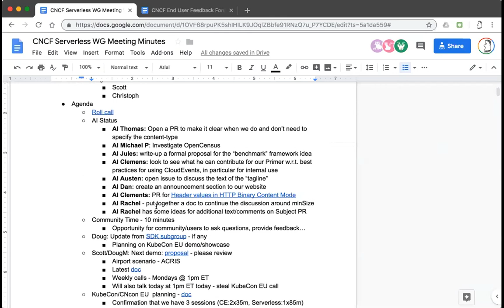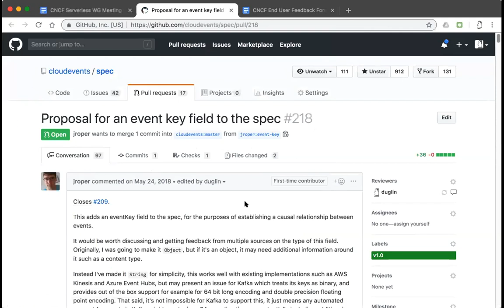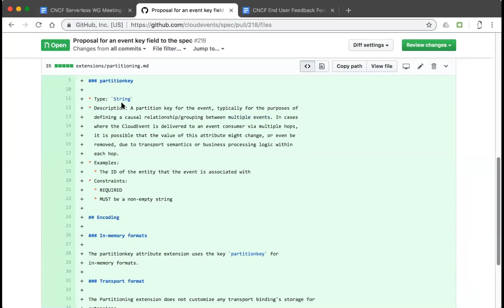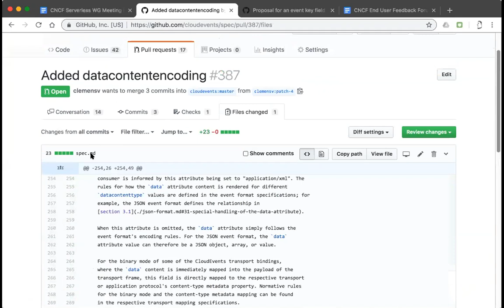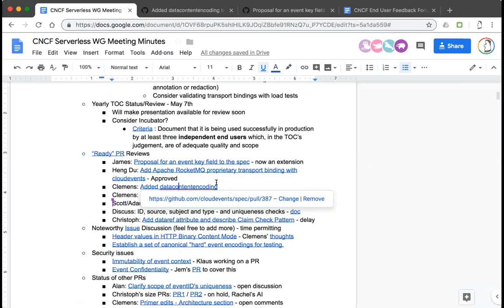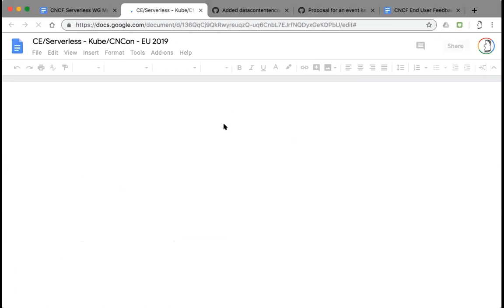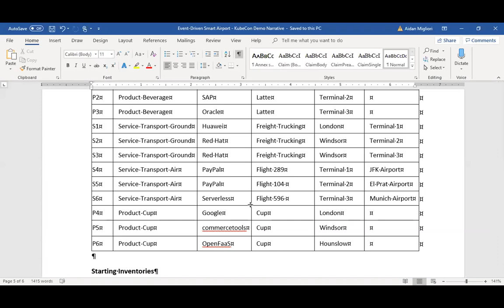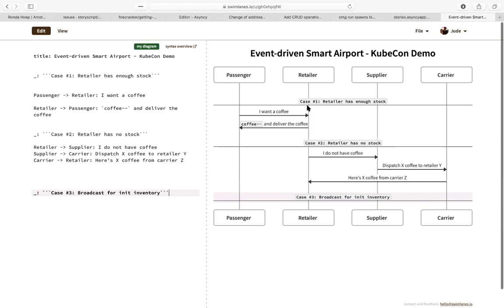CNCF Serverless WG Meeting - 2019-04-04